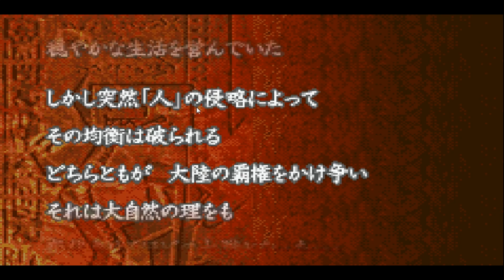Lets Play - Fire Emblem 6 : The Sealed Sword [Part 1] Roy!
The start of my newest lets play :)

Don't hesitate to comment :)